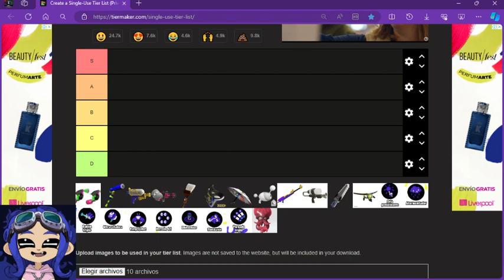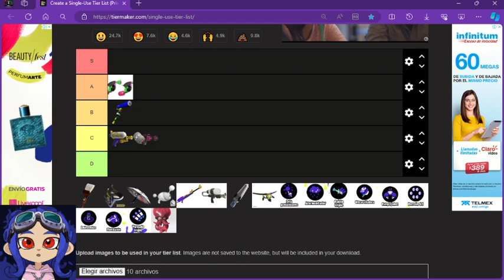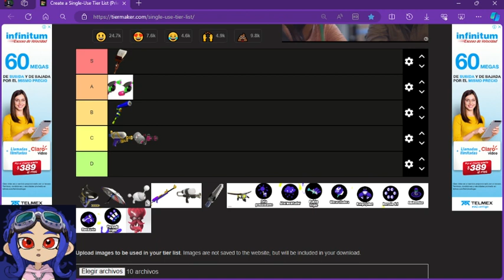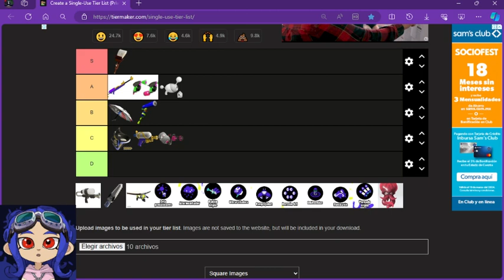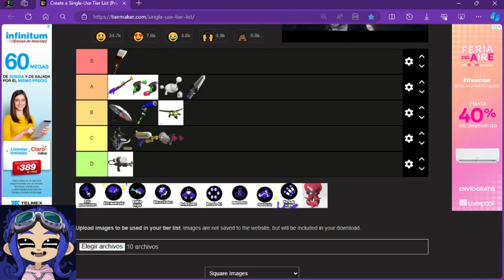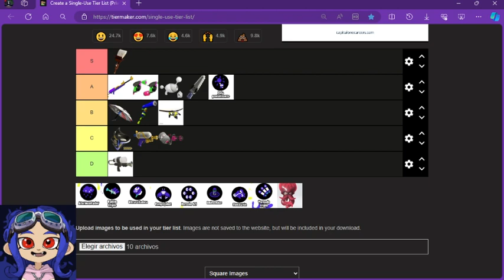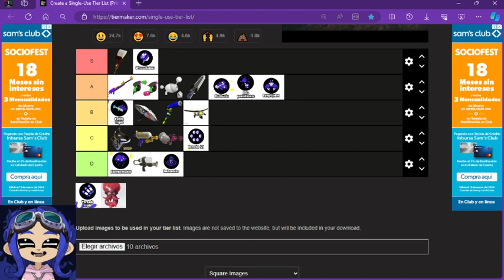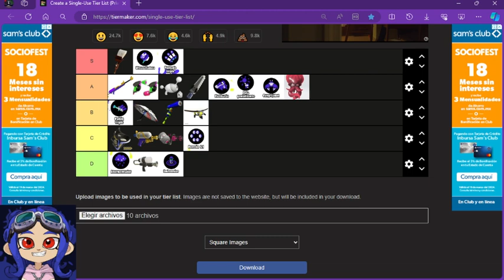Side Order Splatoon 3 Tier List de Armas y Especiales